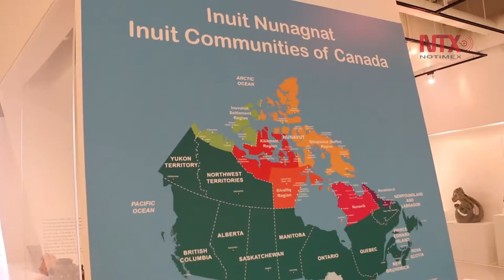El Museo de Arte Inuit, el único en su tipo en Canadá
Los inuit, que significa "pueblo", habitan en las regiones árticas de América. Sus antepasados Thule fueron esquimales que provenían de Siberia y que llegaron a América por el Estrecho de Bering